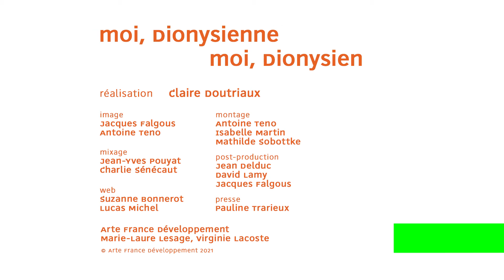Monica Chowdhury – moi, Dionysienne - moi, Dionysien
Monica Chowdhury et ses pithas.

Année : 2021
Pays : France